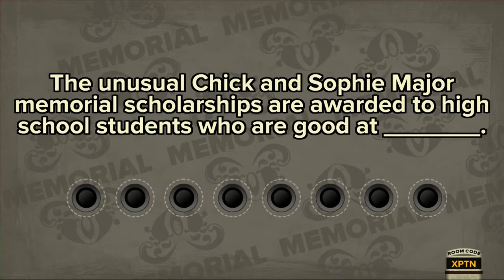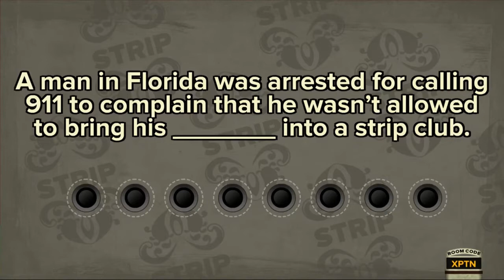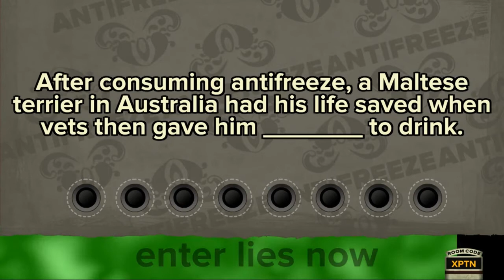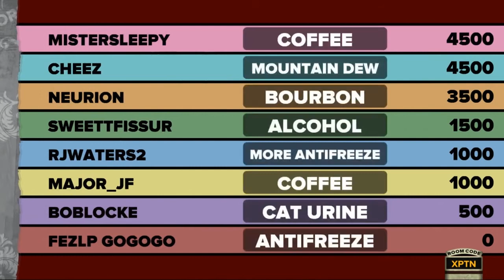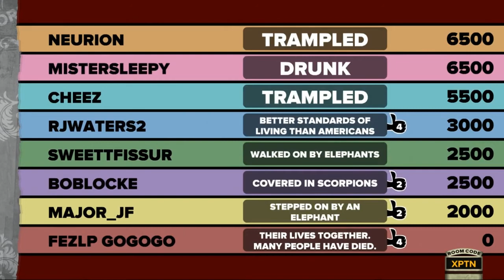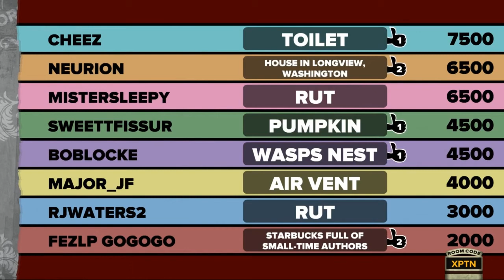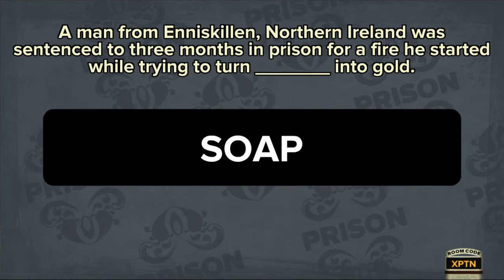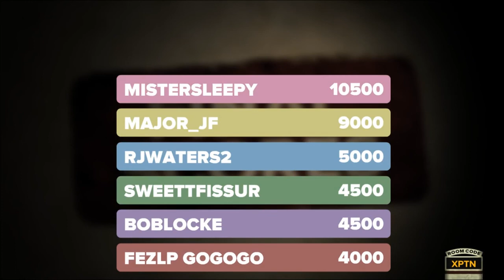Fibbage: Bravo #1 - Stuck in a Wasp's Nest?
Fibbage from the Jackbox Party Pack on Steam, streamed live to hitbox in December 2014.

Players: RJWaters2, Sweet T. Fissure, Major_JF, and frozentreasure, plus some people from stream chat.